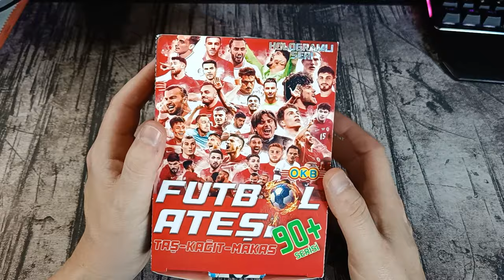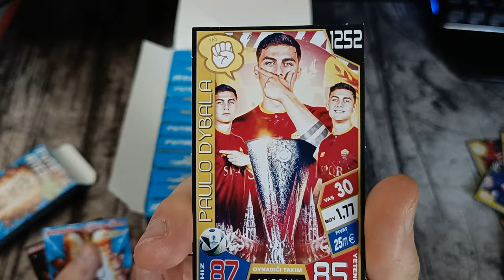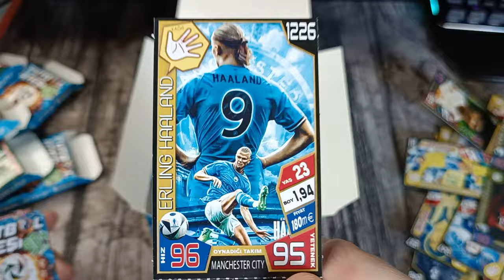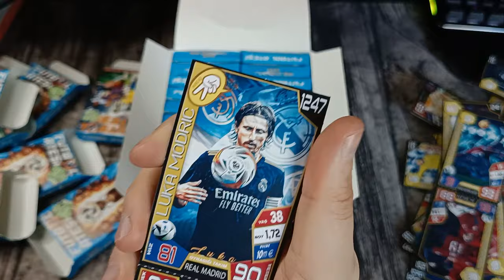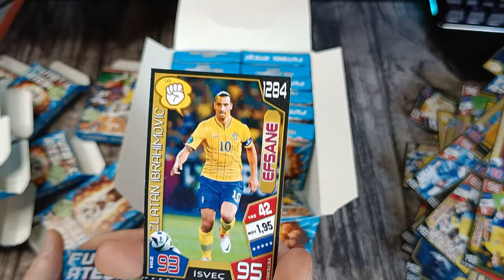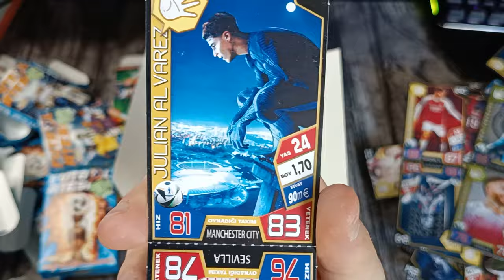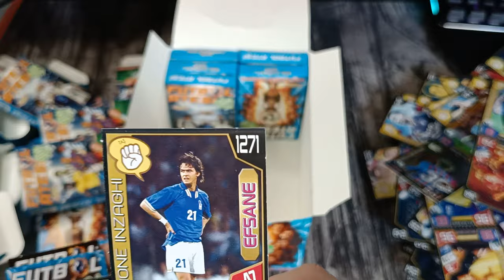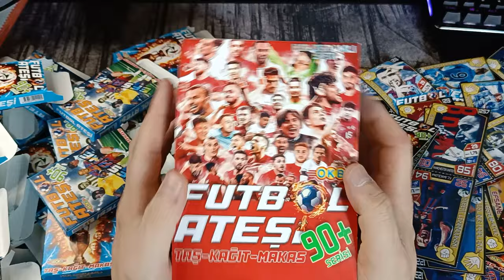FUTBOL ATEŞİ TAŞ KAĞIT MAKAS HOLOGRAMLI SÜPER FUTBOLCU KARTI AÇILIŞI / PATİYOLOJİ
brawl stars
amongus
roblox
canlı yayın